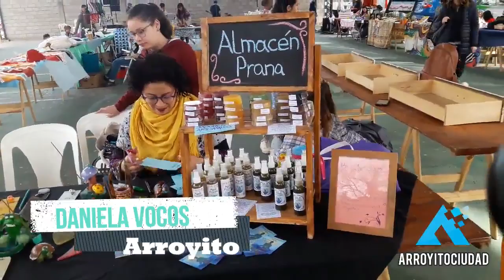DANIELA VOCOS (FERIA EN EL TIO)